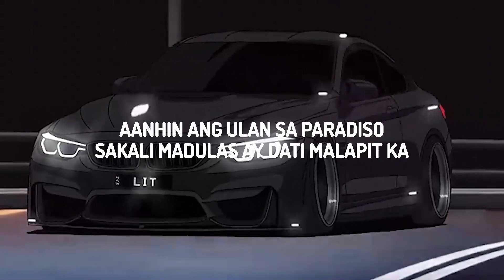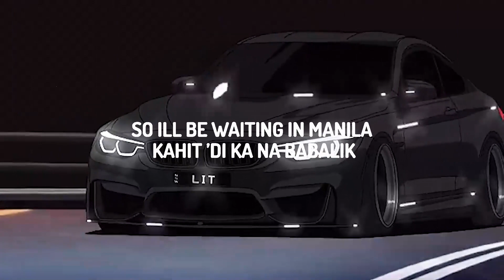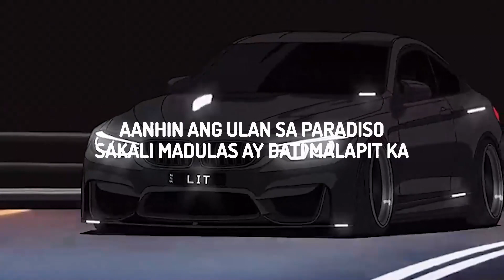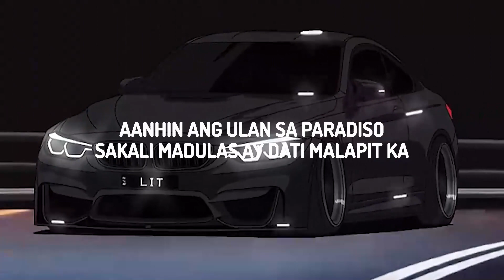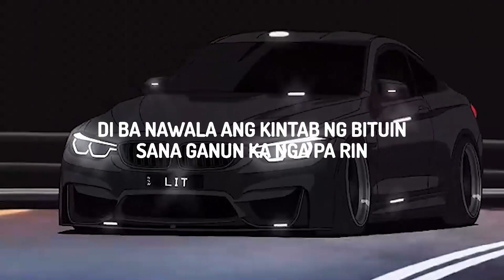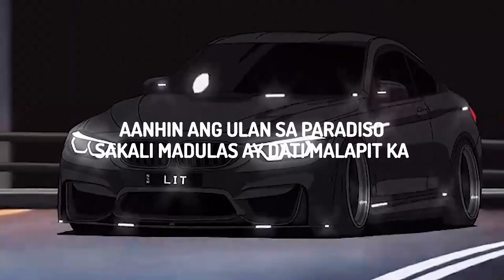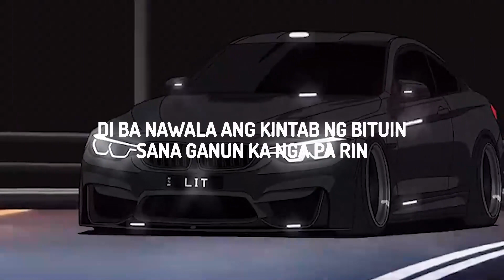Lola Amour - Raining in Manila (Lyrics) | Lyrics Zee Music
♫ Lola Amour - Raining in Manila

(Lyrics):
[Intro]

[Verse 1]
Masasabayan ang 'yong yapak
Sa pagngiti at pag-iyak
Sa paglipad at pagbagsak ng araw-araw
Sa pagpikit na lang kita
Matititigan sa mata

[Pre-Chorus]
Sana ganun ka nga pa rin

[Chorus]
’Pag wala ang mga tala?

[Instrumental Bridge]

[Pre-Chorus]
[Chorus]
Andiyan lang ang mga tala, andiyan lang ang mga tala
Saan mang sulok ng mundo

Madilim ba ang mundo?
Raining in Manila Lyrics